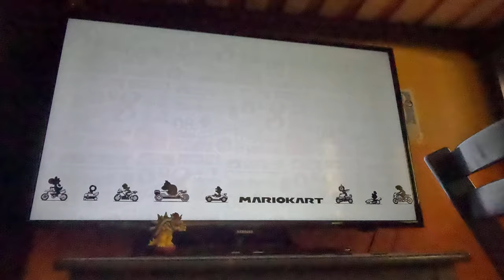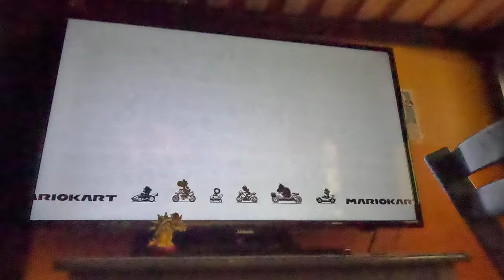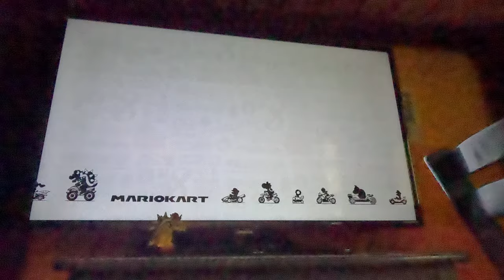(3 STAR RANKING!) Mario Kart 8 Deluxe - 50cc Egg Cup (4K60fps)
Again, it made sense for me to play as Yoshi for this. The Egg Cup is a DEFAULT cup in Mario Kart 8 Deluxe.